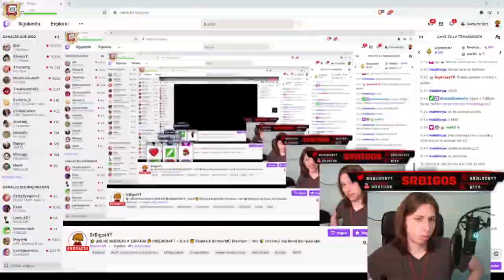¡ROMPO LA LÁMPARA EN DIRECTO! *no clickbait* 😅😎 MEJORES MOMENTOS en TWITCH de SRBIGOS #1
¡ROMPO LA LÁMPARA EN DIRECTO! *no clickbait* 😅😎 MEJORES MOMENTOS en DIRECTO en TWITCH ESPAÑA #1
Todo recopilado en un VÍDEO *MUY* ENTRETENIDO.
💓 Opina lo que te ha gustado y lo que no, en los comentarios. 💓
💬 Te leeré, te responderé, te tendré en cuenta y te saludaré en el siguiente vídeo 🤗

🔫 Código en la Tienda de Fortnite y Epic Games ► BIGOS